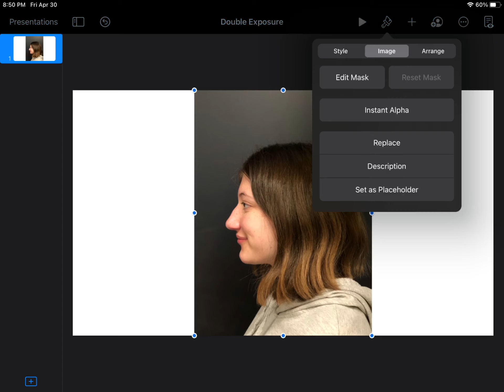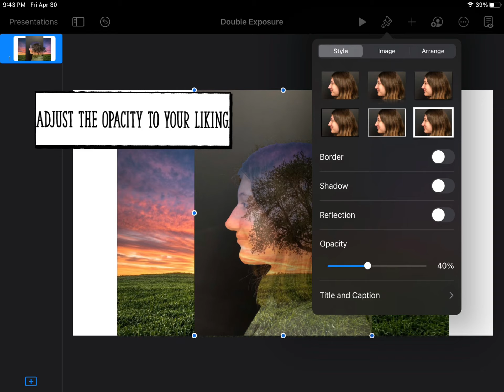Double Exposure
How to use Keynote to create a Double Exposure video.